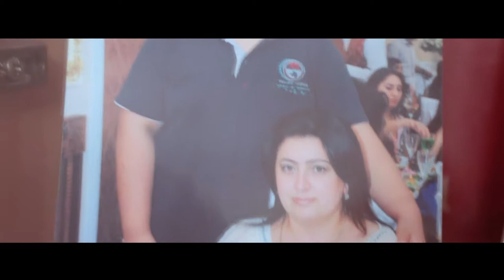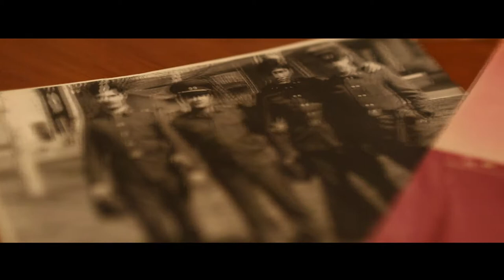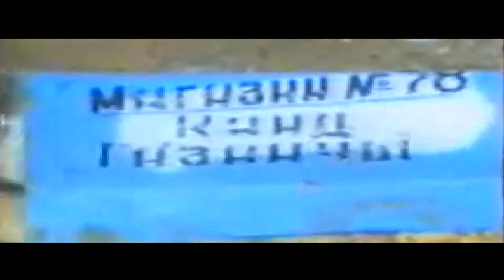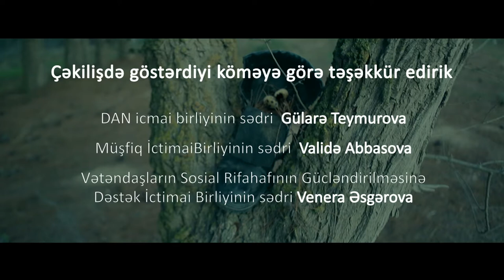Vətənin Sahili - Qısametrajlı sənədli film